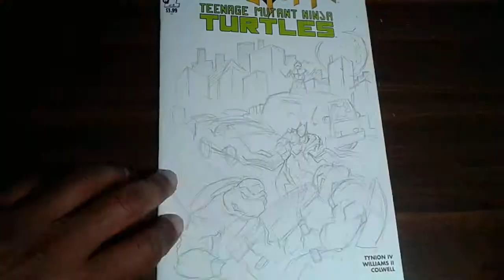My first sketch cover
Bat...  Tmnt...